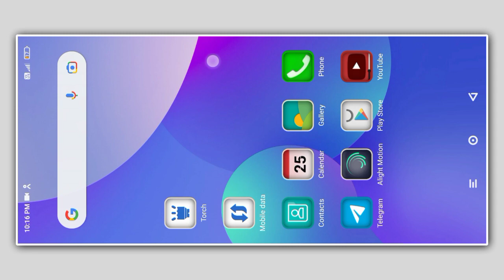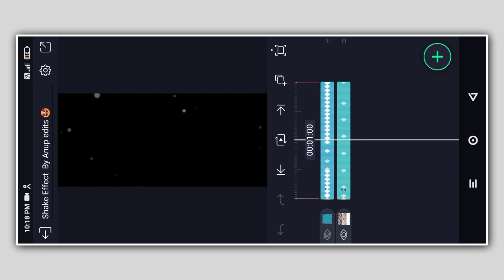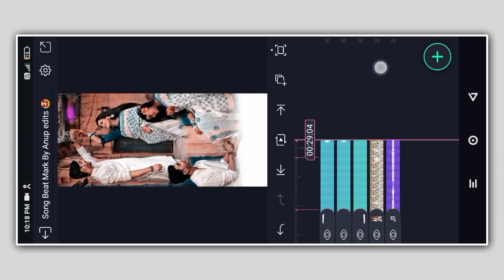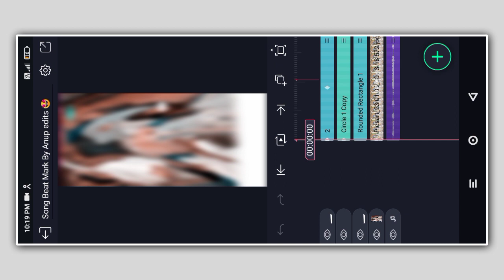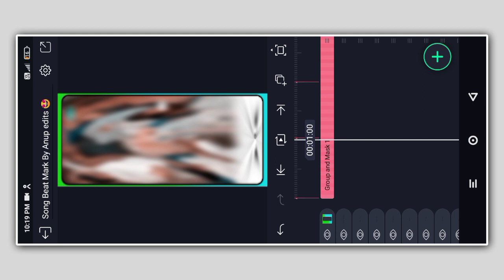Hindi Old Romantic Song Status Video Editing | Alight Motion | Trending Status Video Editing !!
New Bhojpuri Lyrics Status Video
New Bhojpuri Lyrics Status Video Editing
1 Photo Dj Status Video
1 Photo Dj Status Video Editing
1 Photo Dj Status Video Editing Alight Motion
1 Photo Colour Lighting Dj Status Video
1 Photo Colour Lighting Dj Status Video Editing
1 Photo Colour Lighting Dj Status Video Editing Alight Motion
2 Photo Layer Video Editing
2 Photo Layer Video Editing Tutorial 2023
2 Photo Layer Video Editing Tutorial 2023
2 Photo Layer Video Editing Tutorial
2 Photo Layer Status Editin
Photo Layer Status Video Editing
2 Photo Layer Status Video Editing Alight Motion
2 Photo Layer Status Video Editing Alight Motion 2023
2 Photo Layer Status Video Editing Alight Motion 2023

Tags🙏